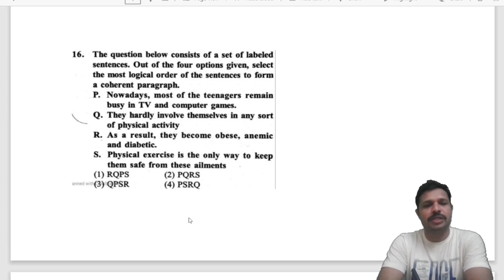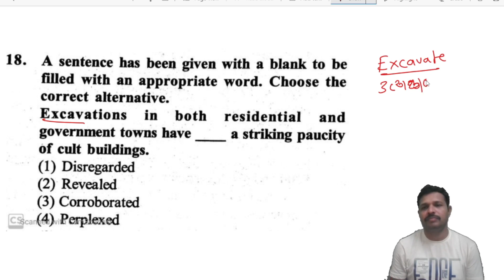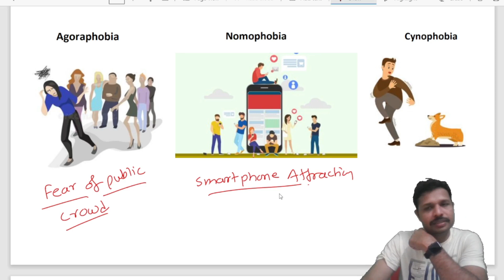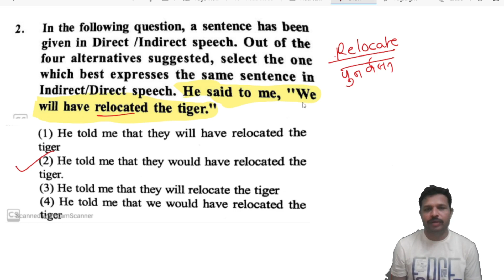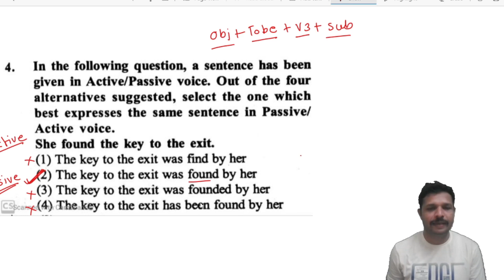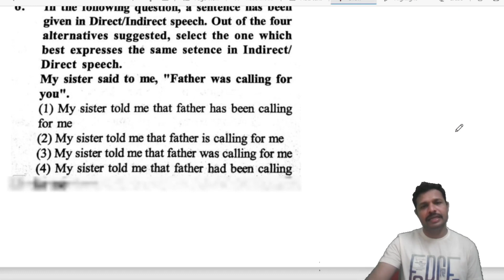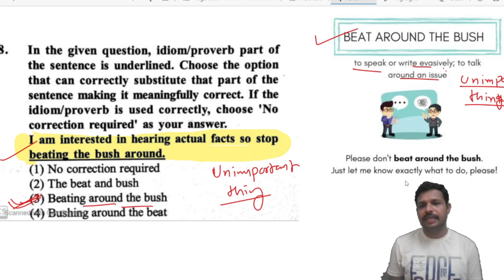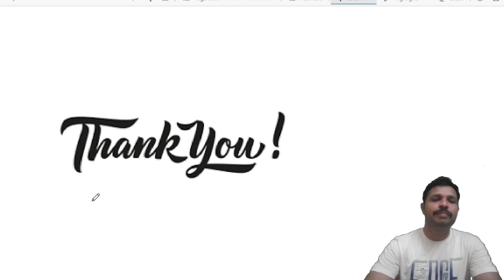TCS पॅटर्न नुसार English Grammar तयारी । MCQ Part 9 I Ghusalkar Sir ।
या क्लासमध्ये तुम्हाला Umesh Ghusalkar Sir आगामी काळातील (2023) मधील तलाठी, जिल्हा परिषद भरती, वनरक्षक भरती, शिक्षक-अभियोग्यता परीक्षा आणि इतर सरळ सेवा परीक्षांसाठी अत्यंत महत्त्वपूर्ण असलेल्या TCS पॅटर्न नुसार इंग्रजी व्याकरण या विषयावरील महत्त्वपूर्ण प्रश्नांचा सराव करून घेणार आहे हा सराव इतर सरळ सेवा परीक्षांची तयारी करणाऱ्या विद्यार्थ्यांसाठी अतिशय उपयुक्त आहे.